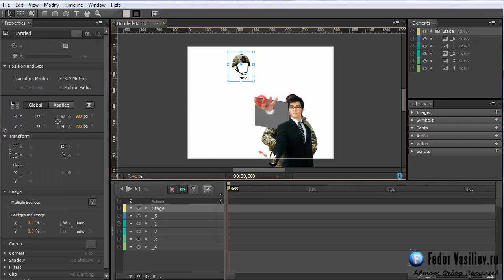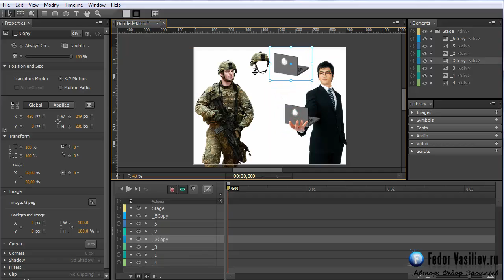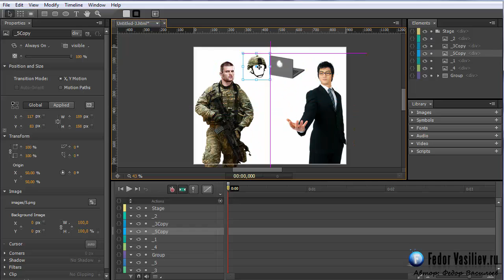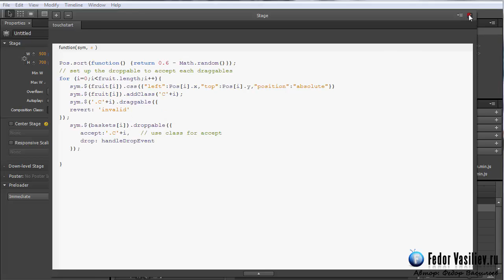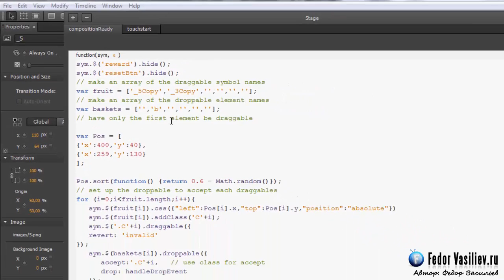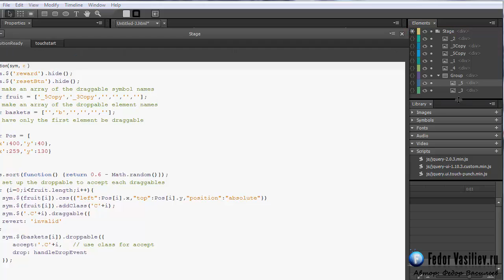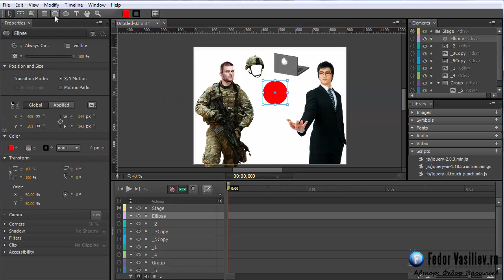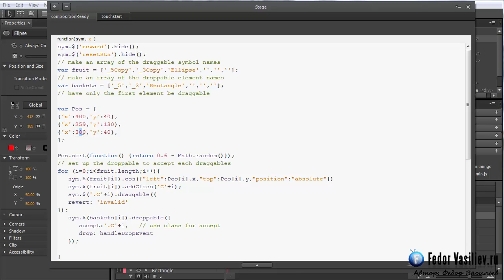9.Перетаскивание объектов мышью в Adobe Edge Animate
В этом уроке я научу вас не просто перетаскивать объекты мышкой, а привязывать их к определенной, выбранной вам, точке. В результате получится что то вроде головоломки или пазла. Все это вы сможете использовать, например, при создании лендинга или баннера.